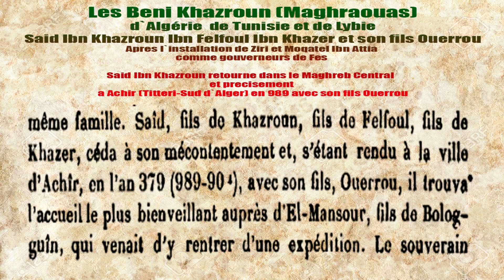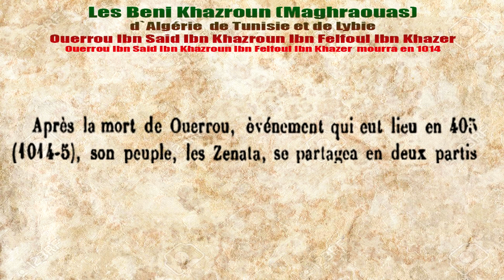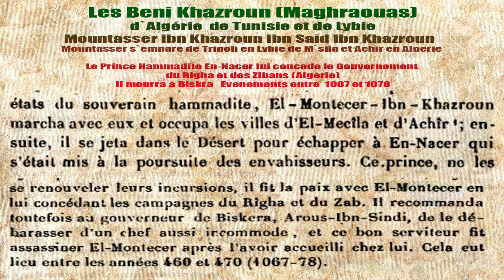Banu Khazroun d`Algerie Tunisie et Lybie (Maghraouas)